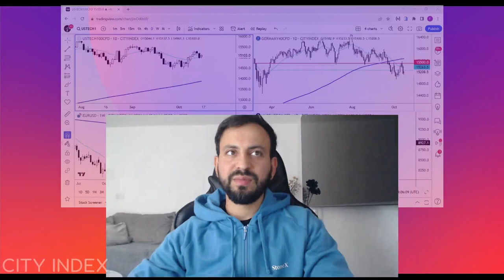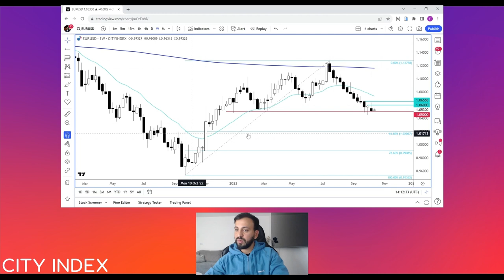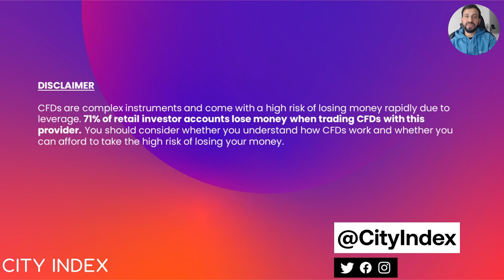EUR/USD analysis: US dollar still maintains its bullish trend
The EUR/USD was clinging onto the 1.05 handle at the start of the new week. Sentiment remains cagey with worries over the Middle East continuing to keep the markets in an overall risk-off mode. However, there has been no fresh news to drive the US dollar even higher at the start of this new week. Position squaring is probably the main reason why it has retreated a little. That’s not to say it has topped. Ongoing Middle East tensions should keep the dollar supported on the dips, against the more risk-sensitive currencies.